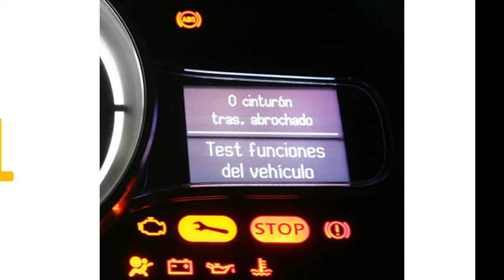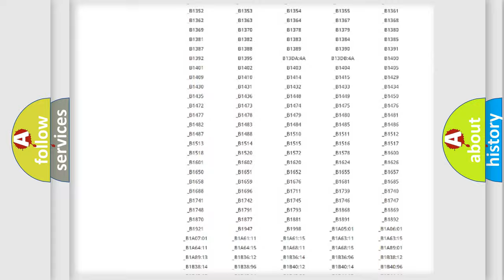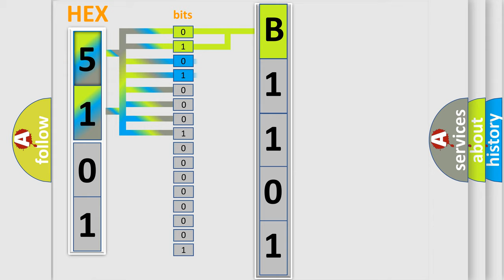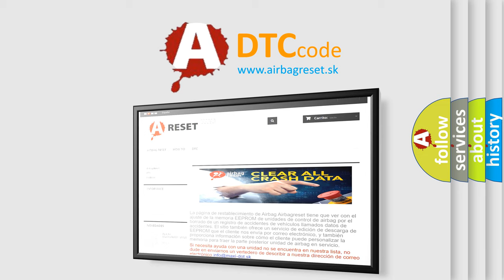DTC Suzuki B1101 Short Explanation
Contents:
0:21 Basic DTC analysis according to OBD2 protocol standard.
1:48 Insight into programming
2:58 A diagnostically understandable description of the Diagnostic Trouble Code
3:05 Basic error definition

Make:
Suzuki
Code:
B1101
Definition:
No CCD Messages Received From The TCM
Description:
Key on or engine running;and the PCM detected a failure to communicate with the TCM over the CCD data Bus circuit.
Cause:
CCD data Bus circuit is open,shorted to ground or to powerTCM or the PCM has failed